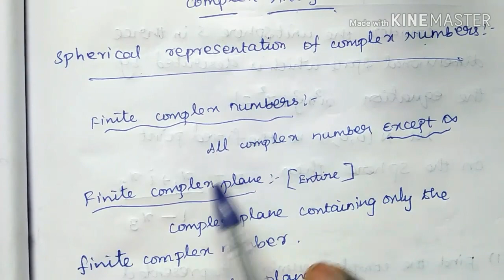Polytechnic TRB maths / Complex Analysis Spherical representation &Topology Exercise problem answer